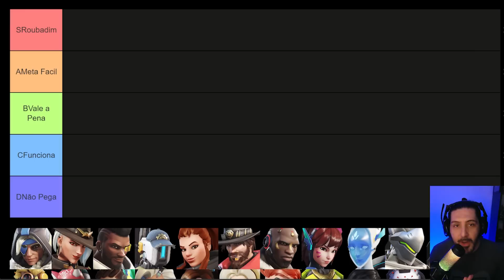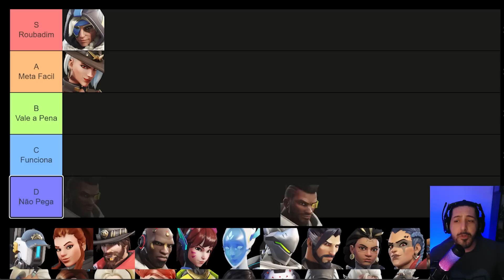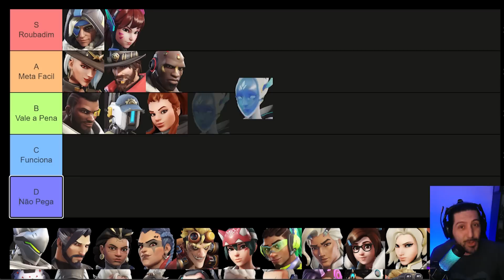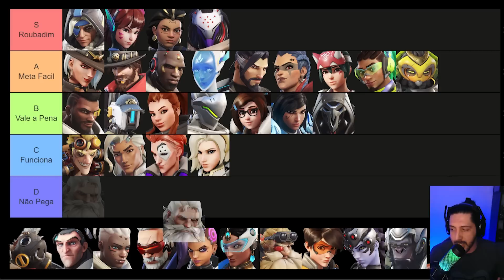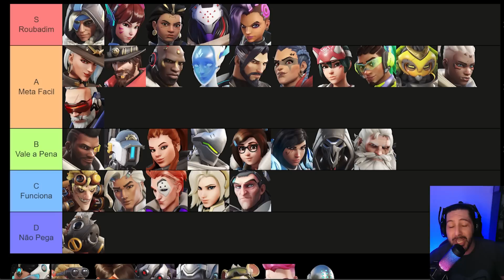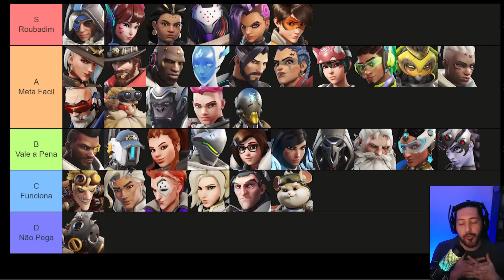MELHORES HERÓIS PRA RANQUEADA! Novo Meta Chegou! Tierlist Temporada 6 de Overwatch2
MELHORES HERÓIS PRA RANQUEADA!
Novo Meta Chegou!
Tierlist Temporada 6 de Overwatch2